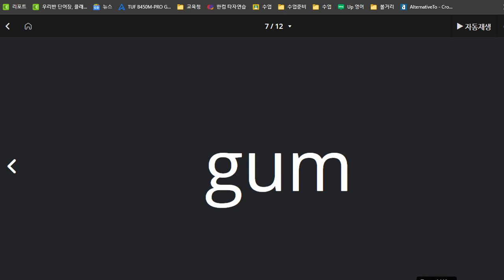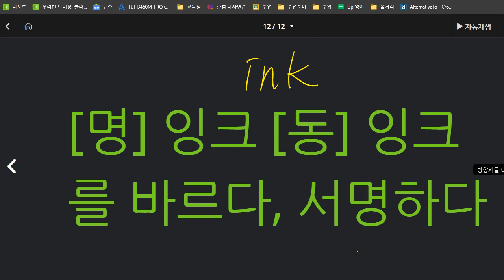박재빈 2021 04 28 보카